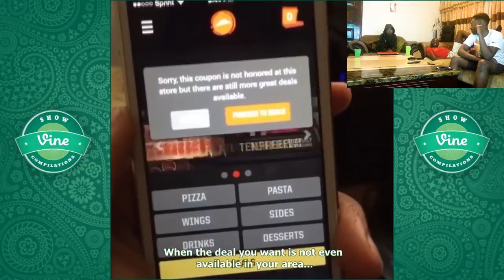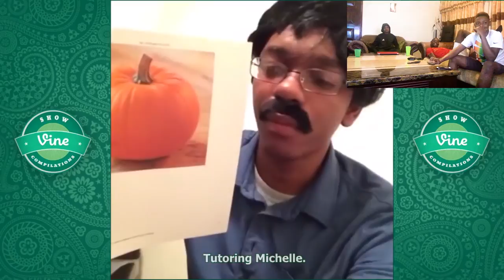TRY NOT TO LAUGH CHALLENGE #2(VLOG 34.0)